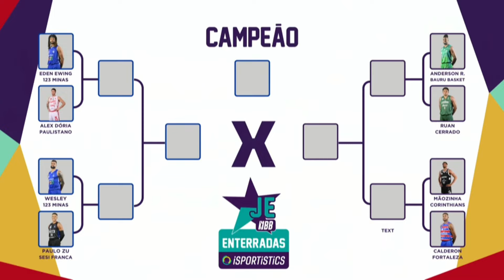EWING VOANDO EM CASA! | TORNEIO DE ENTERRADAS ISPORTISTICS | JOGO DAS ESTRELAS 2023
Estreante Eden Ewing vence todas as disputas por unanimidade e é o campeão do Torneio de Enterradas iSportistics no Jogo das Estrelas 2023. No Canal do NBB no YouTube você encontra o NBBet, Melhores Momentos, Jogos Condensados, Top 5 Semanais, Top 10 Mensais, além de quadros especiais e muito conteúdo exclusivo para o fã de basquete!